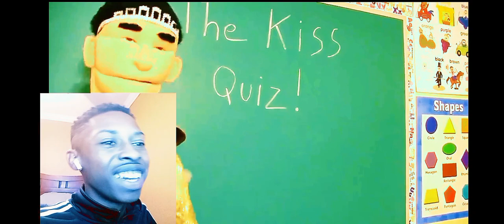SML MOVIE: JEFFY'S KISS REACTION